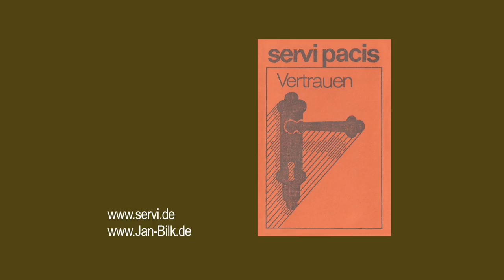SERVI pacis: »Mein Zuhaus« (MC »Vertrauen« ®1983) - with subs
Produziert im Studio der kath. Arbeitsstelle für pastorale Hilfsmittel Erfurt im April 1983,
Tonregie: Tobias Donath, Tonassistent: Michael Schöll,
Erstveröffentlichung: 1983 MC "Vertrauen" mit Hilfe der Versandstelle des Evangelischen Jungmännerwerkes Magdeburg, Rudolf Reese (Ltr.), Eigenvertrieb

»My home«
One of the first electronic production by SERVI. recorded April 1983 in Erfurt (GDR/East-Germany).
Used instruments: Crumar Performer (Strings & Brass), Moog Prodigy, Roland Juno-60, Vermona ET6-2, Electro Harmonics DRM 15 (Drum Machine), Korg MS-20 (Synthesizer), Korg SQ-10 (Sequencer), Korg M500 micro-preset
Recording equipment: Studer 961 (Mixer), 2x Studer A67, RTW Stereometer, Roland SDE-2000 (Delay), 2x Neumann U87